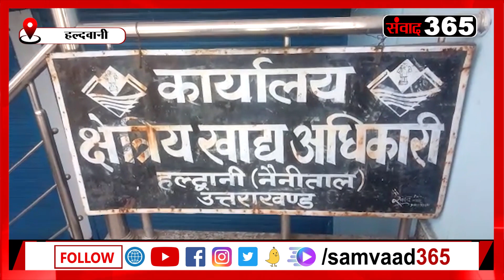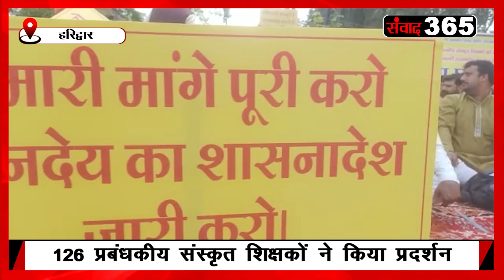फटाफट अंदाज में उत्तराखंड की खबरें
Bulletin of all small and big news related to Uttarakhand. All the news of 13 districts, 70 assemblies and 95 development blocks of the state, which are directly related to the concerns of the general public. Every day we connect with the people of the state with a new bulletin. News of your concern every day, every month, 365 days of the year only on SAMVAAD 365